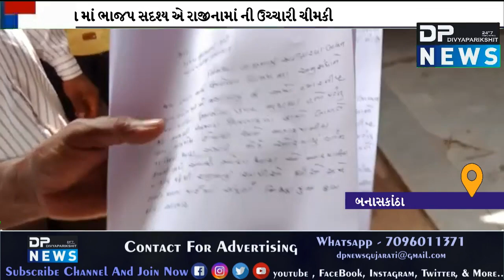Banaskantha News | ભાભર નગરપાલિકા | ભાજપ સદશ્ય રાજીનામાં ની ચીમકી| bhabhar nagarpalika | Dpnews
About Video: ભાભર નગરપાલિકા માં ભાજપ સદશ્ય એ રાજીનામાં ની ઉચ્ચારી ચીમકી
વોડ નંબર 3 ના સદસ્ય એ વોર્ડ માં કામ ન થતા હોવાનો કર્યો આક્ષેપ
રાજીનામુ આપવા પહોંચે એ પહેલાં ભાભર શહેર ભાજપ પ્રમુખ અમૃત માળી એ કરી સમજાવટ
ત્રણ દિવસ માં તમામ પ્રશ્નો નો નિકાલ ન આવે તો રાજીનામું આપી દેજો તેવી બાંહેધરી...
વોડ નંબર 3 ના સદસ્ય એ લખેલ રાજીનામું ભાજપ શહેર પ્રમુખ ને આપ્યું
વોડ નંબર 3 ના સદસ્ય મોટી સંખ્યા માં તેમના ટેકેદાર સાથે રાજીનામુ આપવા નીકળેલ હતા
ભાભર પાલિકા માં છેલ્લા બે ટર્મ થી છે ભાજપ સતા પર...
વોડ નંબર 3 ના સદસ્ય એ રાજુનામાં ની વાત કરતા સ્થાનિક ભાજપ આગેવાન થયા દોડતા.
રિપોર્ટર...જયંતિ ઠાકોર ભાભર બનાસકાંઠા